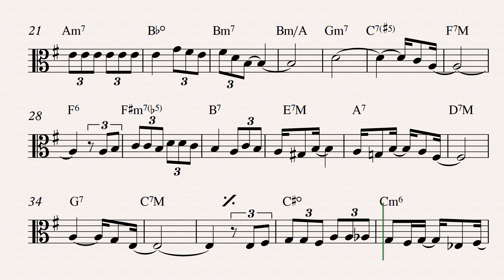Score: Once I Loved - viola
Once I Loved (Amor em Paz) - viola [Score]
by Antonio Carlos Jobim, Vinicius de Moraes